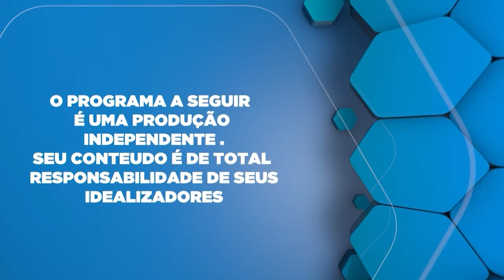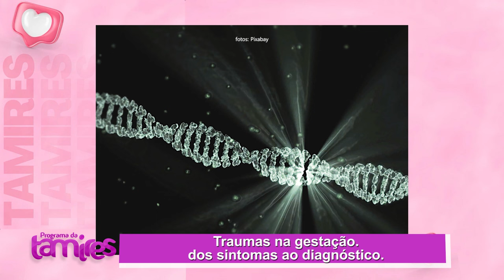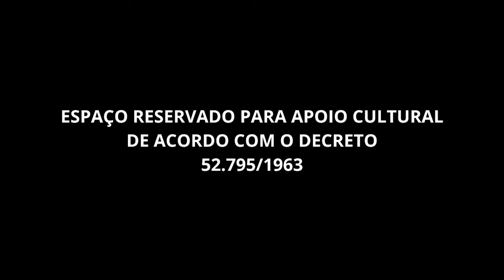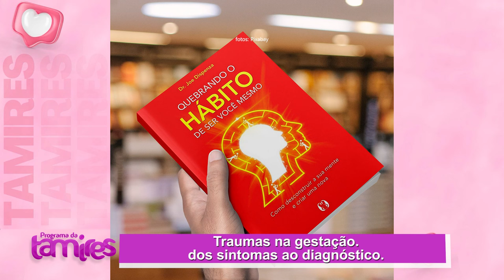Traumas na gestação dos sintomas ao diagnóstico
Yara Assaad falando sobre os Traumas na gestação dos sintomas ao diagnóstico.
Descubra como os traumas na gestação afetam mãe e bebê! De sintomas ao diagnóstico, desvendamos esse importante tema.